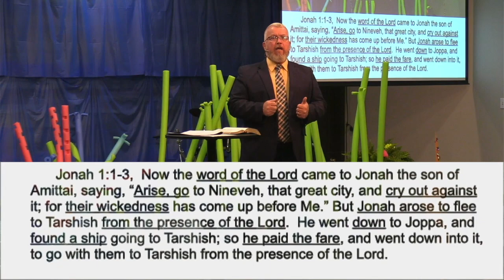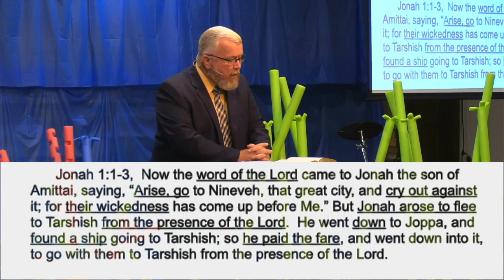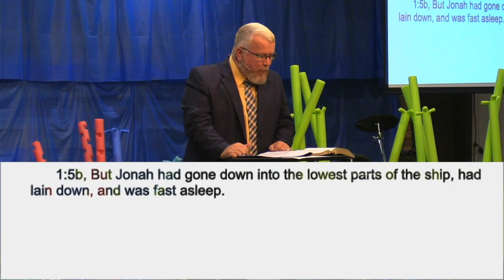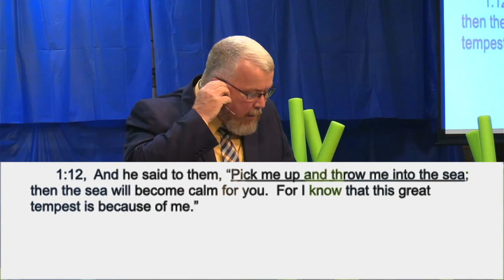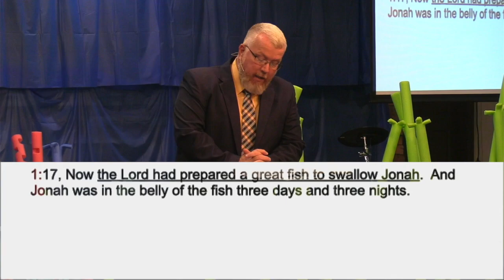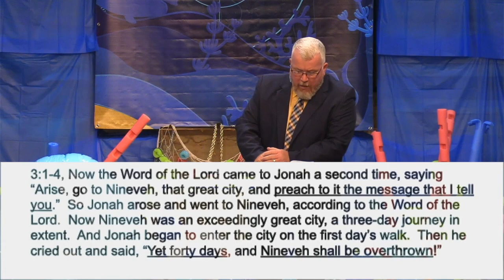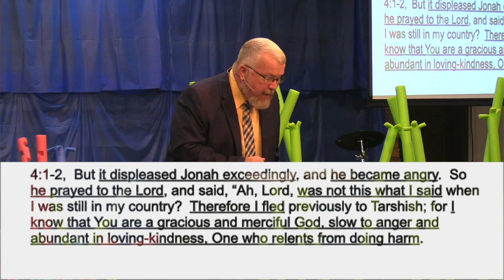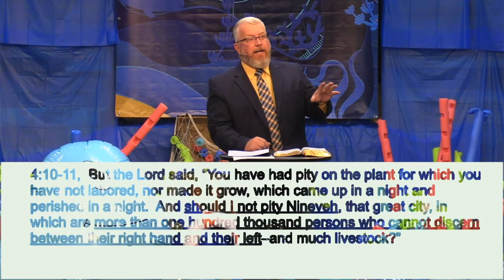When Grace And Judgement Meet!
Thank you for joining in to watch and worship with us at Risen Church!
Today Pastor Travis Lambert will be sharing a message titled, "When Grace And Judgement Meet!" from the book of Jonah and Hebrews.